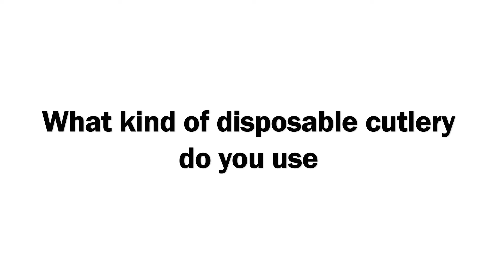Why choose degradable disposable tableware？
GREENWOOD focuses on the production of disposable environmentally friendly wooden cutlery (knife, fork, spoon), coffee stirrer etc.
- Own factory
- Qualification certification :FSC\BSCI\SGS\BRC
- Send samples
- OEM/ODM
- Personality customization
Truly biodegradable
Smooth edges and no splintering